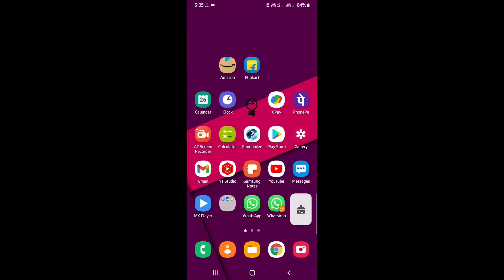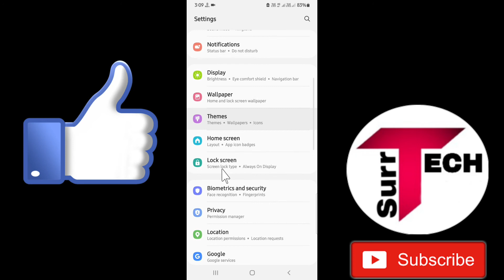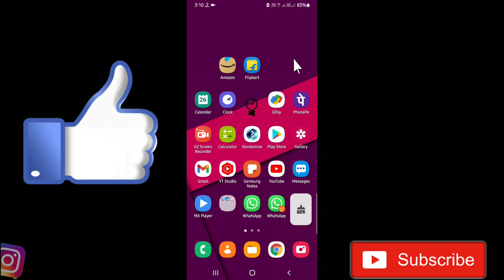Finger Print Not Working Problem Solved 100%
●My Channel Gears:

● Hp Pavilion Gaming Laptop:

●Boya By M1 Mic :

●Boat Rockerz 400:

● Fuarez Mic

●Bluetooth Headset

●Bluetooth Speaker

●Wireless Headphone

In this video I will discuss on these topics below: